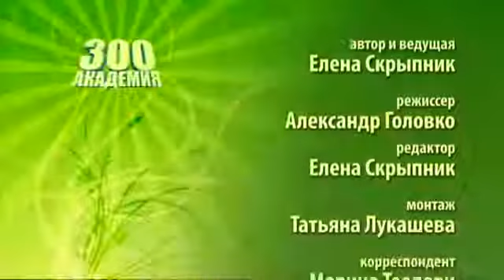Можно ли содержать дома скорпиона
Скорпионы - очаровательные существа. У всех скорпионов есть жало в хвосте, и сила яда изменяется от вида.

кто хочет помочь развитию группы и канала на ютубе можете помочь средствами начиная от копейки и сколько.

Heterometrus petersi или Азиатский черный скорпион. Один из самых популярных скорпионов в коллекциях киперов. Он.